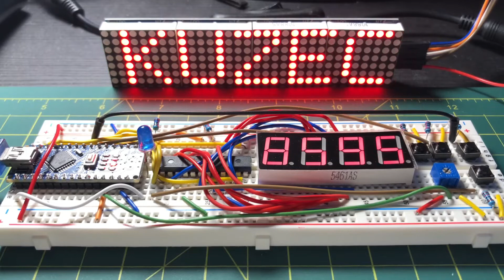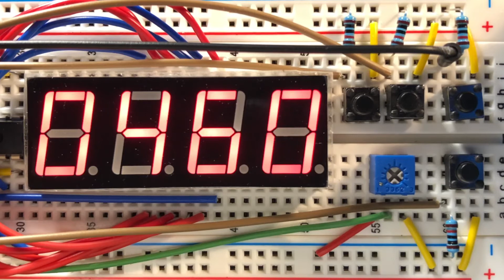MAX7219 Interface with 4-Digit 7-Segment Display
Components used:
1. MAX7219 8-digit common cathode 7-segment driver.
2. 4-digit 7-segment display.
3. 10K pot.
4. 3 tactile push-buttons, 1 blue LED.